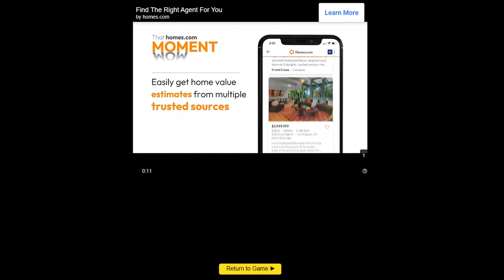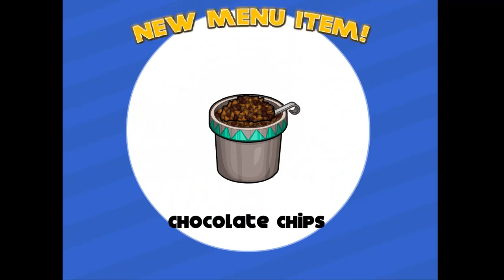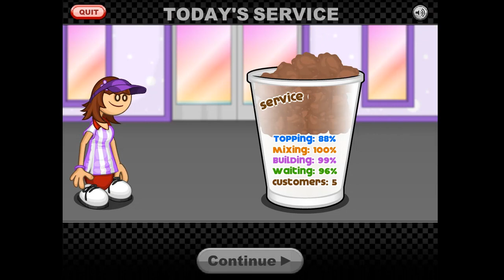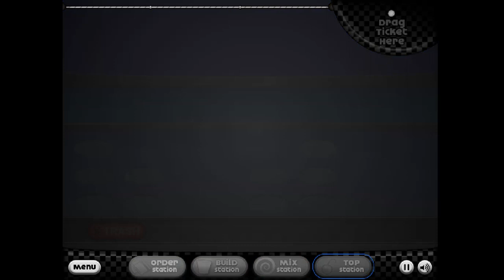Revisiting My Childhood ❤️(Papa's Freezeria Gameplay)